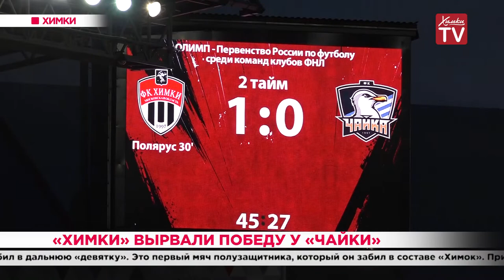«Химки» вырвали победу у «Чайки». 16.09.19